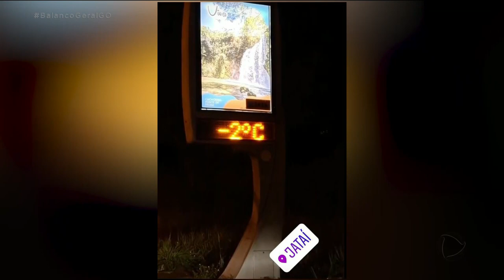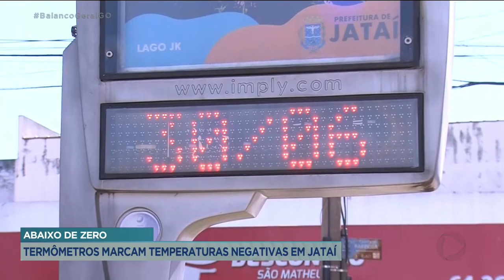ABAIXO DE ZERO: TERMÔMETROS MARCAM TEMPERATURAS NEGATIVAS EM JATAÍ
JATAÍ MAIS UMA VEZ BATEU RECORDE DE TEMPERATURA ESSA MADRUGADA OS TERMÔMETROS REGISTRARAM 1 GRAU FOI DIFÍCIL SAIR ÀS RUAS MAS TEVE GENTE QUE GOSTOU DO FRIO MAIS RIGOROSO.